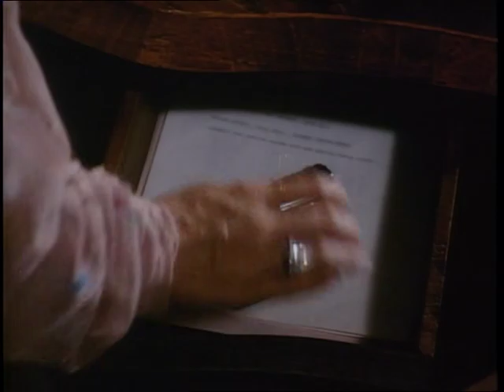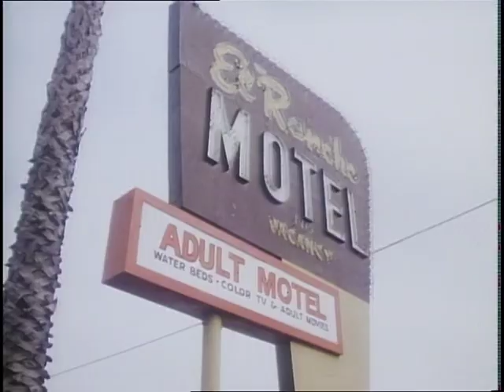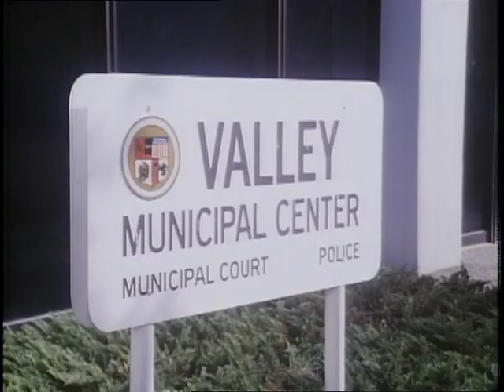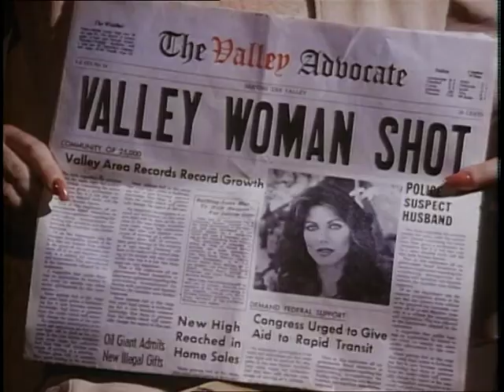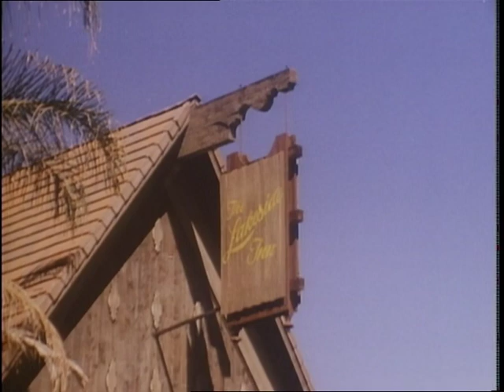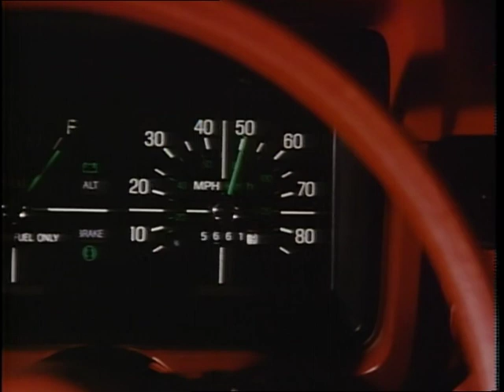Mrs Columbo s2 e1 Ladies of the Afternoon-TV SERIE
Kate has divorced her famous husband, changed her last name back to maiden Callahan, and moved to San Fernando with their girl to work for a new paper. Her first investigation involves a suspect who claims he didn't murder his wife.